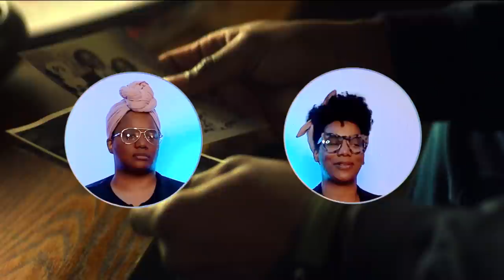The Falcon and the Winter Soldier Episode 6 Reaction | "One World, One People" | WELL, OKAY, MARVEL!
Twins + MCU fans react to The Falcon and the Winter Soldier Episode 6: "One World, One People" for the first time! Well, what a season (series?!) finale! SAM STEPPED ALL THE WAY UP! Bucky is so proud! Damn, sorry, Karli. Okay, U.S. Agent Walker! WELL, WELL, WELL, SHARON. We have so much to say about this episode AND this series! Stick around for our review and announcements for reactions to come. WARNING: WE GET REALLY BUCK SO BRACE YOUR EARS. THIS! IS! NOT! A! QUIET! REACTION!

"The Falcon and the Winter Soldier" is the property of Marvel Studios and Disney. This video is for creative commentary.